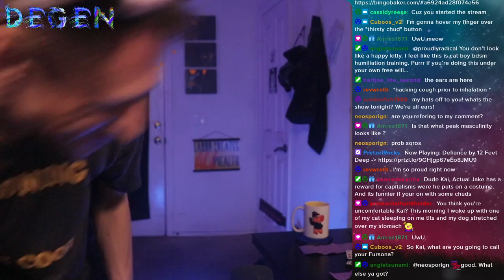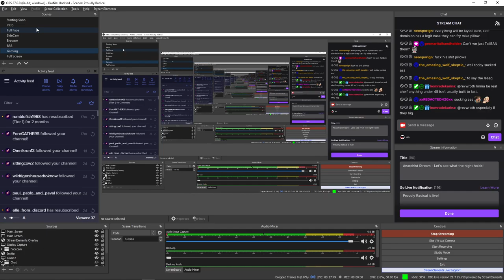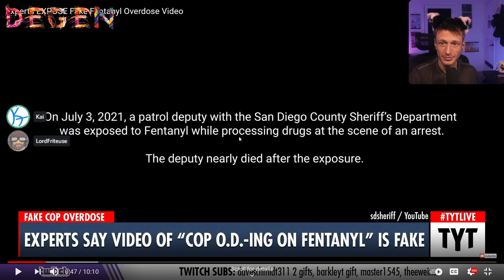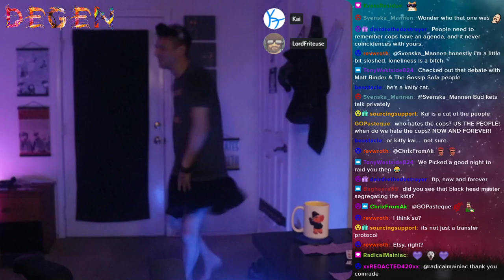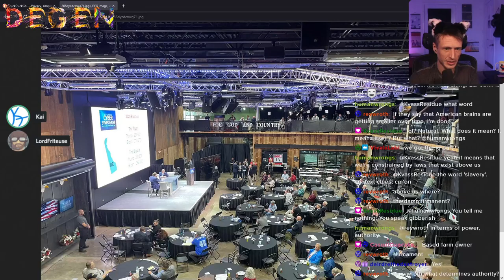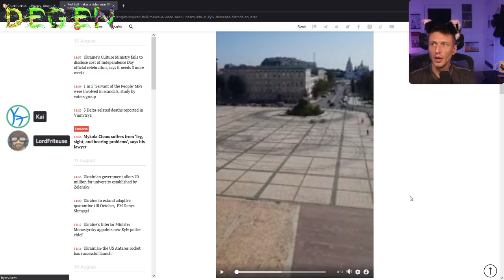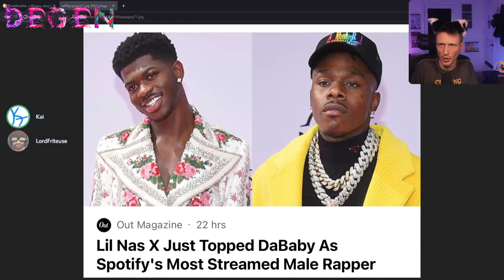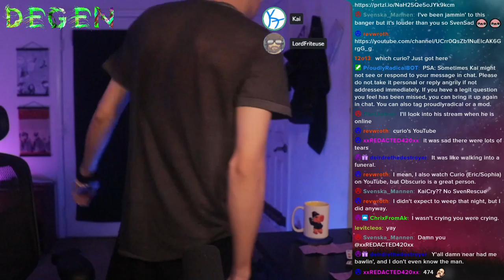Proudly Radical - #329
The cat ears stream...*sigh*